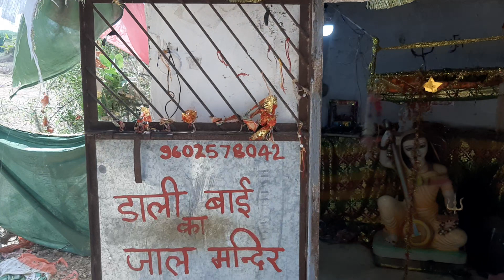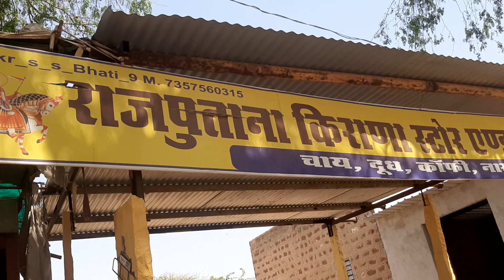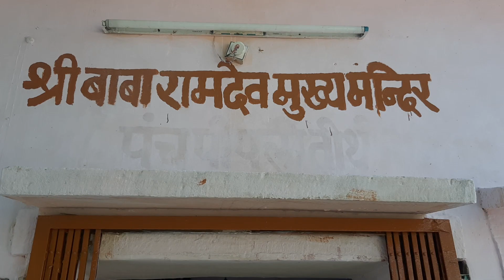यात्रा दर्शन-बाबा रामदेव पर्चा स्थल (पांचपीर) पंच पिपली एका-जिला-जैसलमेर,राज-पौरणिक स्थल-जवान भाई